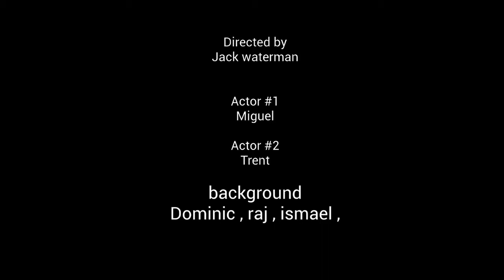Golden DVD - A Christmas Story